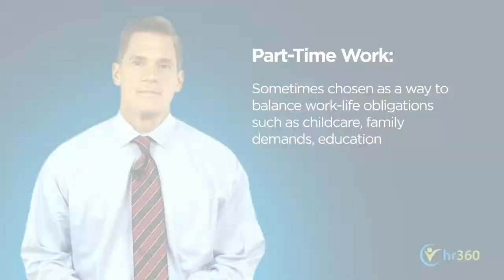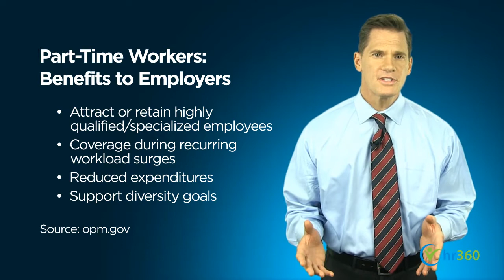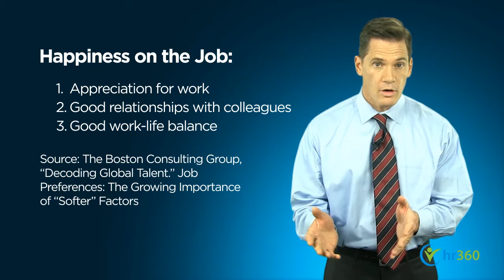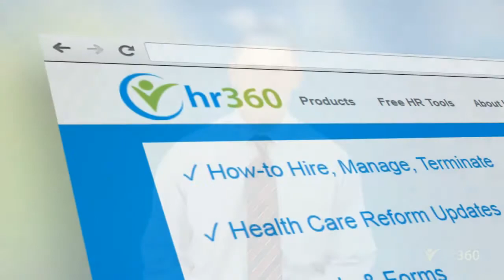The Benefits of Part-Time Employees and Job Shares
Video Highlights:
00:01 According to the Bureau of Labor Statistics, 25 million U.S. workers are considered part-time. While some of these individuals are unable to find full-time work, four out of five part-timers are doing so for non-economic reasons.

01:08 The federal government’s Office of Personnel Management, or OPM, outlines some of the benefits the agency sees to hiring part-time workers. These include attracting and retaining highly qualified or uniquely skilled employees who may not be able to (or choose not to) work a full schedule; providing coverage during recurring workload surges; reducing overall employment expenditures; and supporting diversity goals.

01:32 The flexibility inherent in part-time employment makes it an attractive arrangement for employer and employee alike.

01:50 Part-time work has the potential to be extremely satisfying for employees. A survey by The Boston Consulting Group of 200,000 workers around the world ranked the top three contributors to happiness on the job as appreciation for their work.

02:11 Job sharing is another option for engaging part-time employees, one in which two workers split the duties of a single position. This arrangement works particularly well with positions where there is a clear delineation of duties or coverage.

02:43 It is essential with a part-time or job-sharing arrangement that hours and duties be spelled out in writing. The rules for calculating what constitutes a part-time position, classifying a position as exempt or non-exempt from overtime requirements, and complying with all relevant wage, employment, and benefits laws will depend on the individual job and state in question.